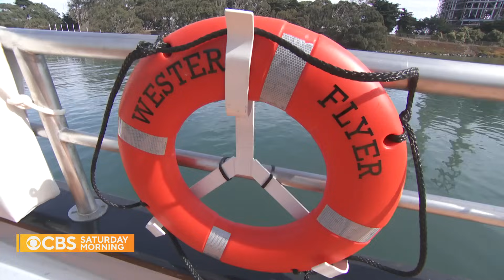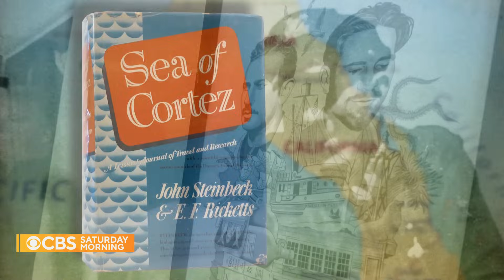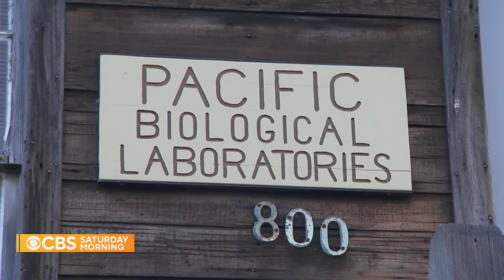John Steinbeck's "Western Flyer" gets brought back to life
After writing "The Grapes of Wrath," author John Steinbeck explored the Gulf of Mexico in a famous boat called the Western Flyer. Since then, the boat has inspired adventurers and scientists for generations, but the original ship was nearly lost. CBS News' Jeff Glor reports on the person determined to give it new life.